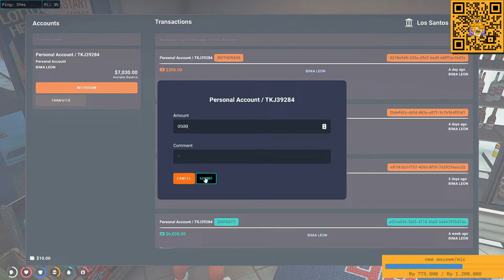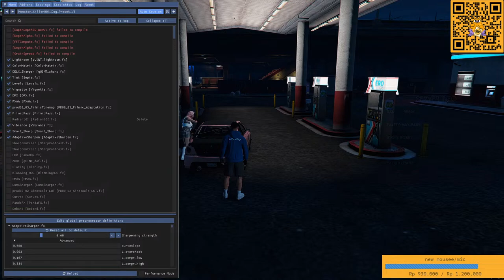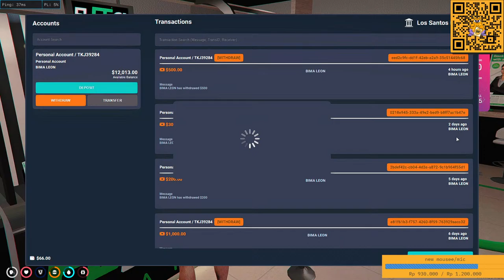BIMA TIVITIES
Support mee /media share onn!!!